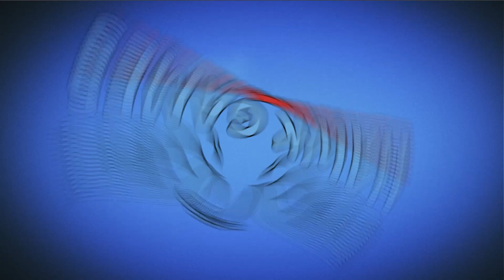Candy Crush Soda Saga Level 530 Super Hard (Frosting mode) - 3 Stars Walkthrough, No Boosters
Candy Crush Soda Saga is the divine puzzle game from King, the makers of Candy Crush Saga, Farm Heroes Saga and more! Switch and match candies to create 3 in a row, or match 4 (or more) to make delicious special candies! Complete the goals before you run out of moves to progress through deliciously fun levels. It's that simple!

~~ Hawk Games